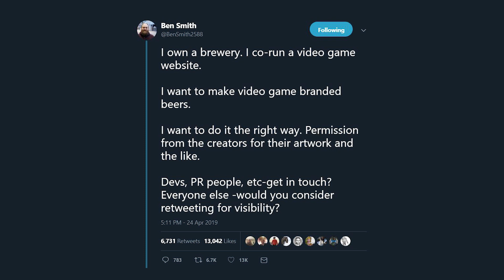PIXALE - Video Game Inspired Brews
PIXALE is a series of monthly beers inspired by and using the art of video games. Think of it like a beer of the month club, only the beers and their artwork are inspired by video games.

Sign up for the newsletter to keep up to date on all things PIXALE by visiting PIXALE.BEER